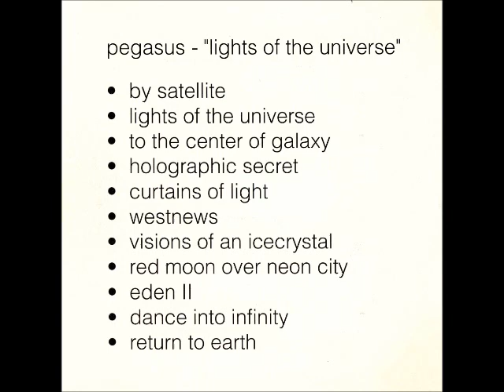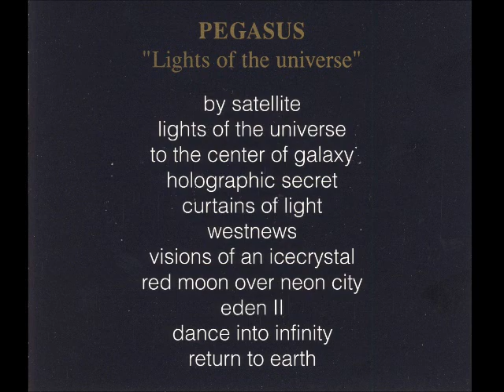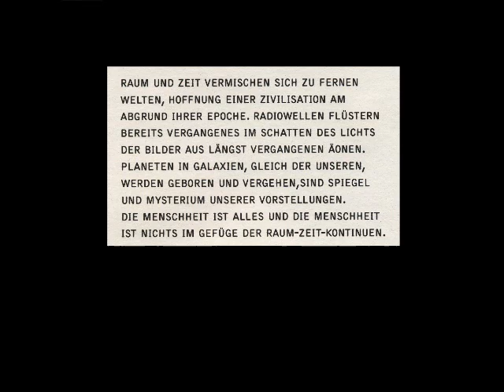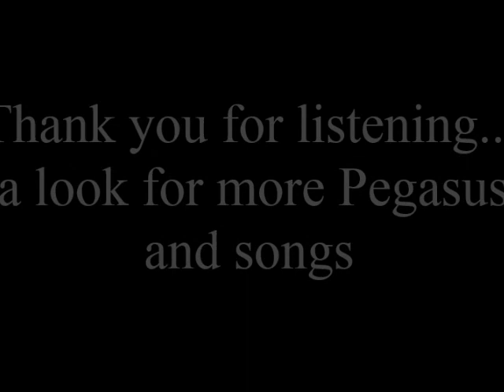Pegasus - Eden II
Aus dem legendären Pegasus Album "Lights of the universe" von 1990.